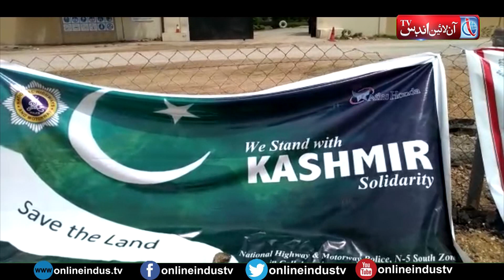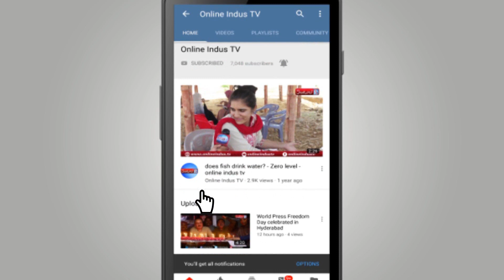NHP Motorway Police observed solidarity Kashmir day at Karachi M.9 toll plaza